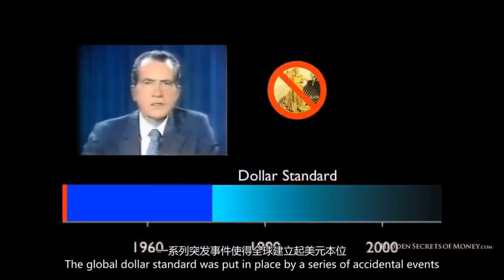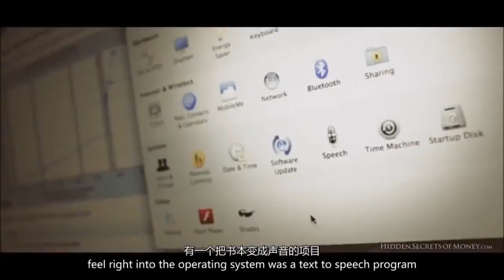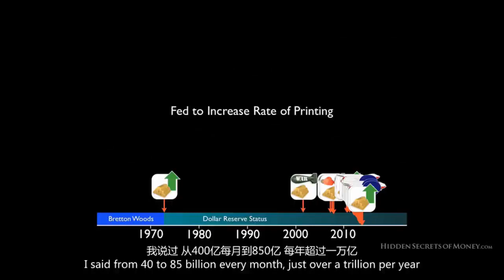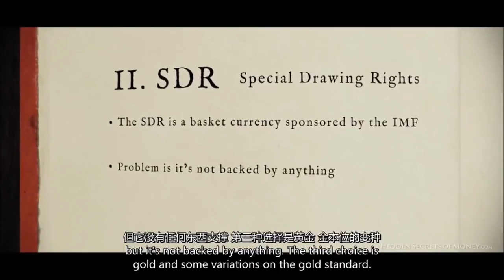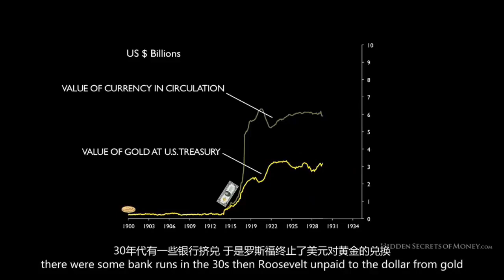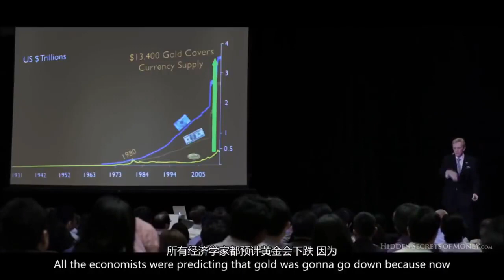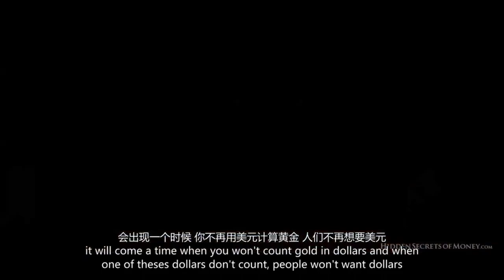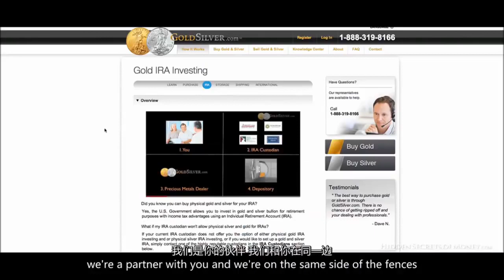《貨幣背後的秘密》金融的真相到底是不是騙局？第三集：從美元危機到黃金機遇 Hidden Secret Of Money-EP 3：From $ Crisis to Golden Opportunity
麥克被邀請在新加坡的一個活動上發表演講，他提出了他為什麼期望本十年世界將擁有一個新的貨幣系統的論點。
無論是國家撤回它們的黃金儲備，還是創建雙邊貿易協議——這些事件都被認為是美元標準的“黃金釘”之一。本節目是第二部分的續篇，在第二部分中，我們了解到世界大約每40年就會有一個新的貨幣體系。邁克·馬洛尼列出了事實，顯示我們當前的系統已經有42年歷史，正在出現嚴重的應力裂縫，這些裂縫在某個階段將會崩潰。這如何影響您和您的家人？對我們所有人來說，影響都是巨大的，請務必觀看完整的節目和附帶的《貨幣的隱藏秘密》獨家演講，以了解如何將這場美元危機轉化為黃金機遇。請儘可能與更多人分享此視頻，這可能會帶來很大的不同。

貧富產生實際上是財富被轉移的過程。
人的一生中對自身最好的投資就是自身的教育，
了解金融世界如何運行，才可以化危為機。